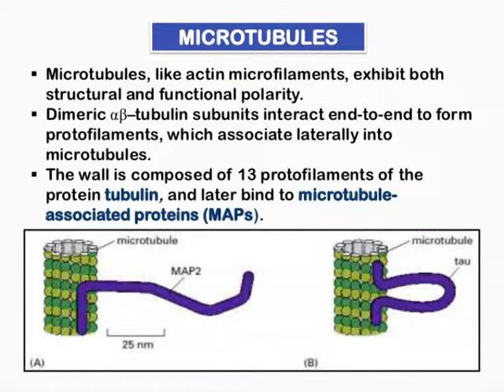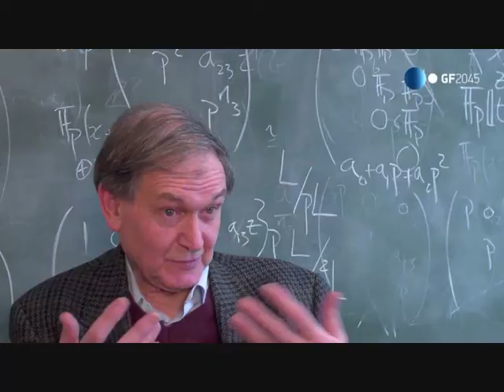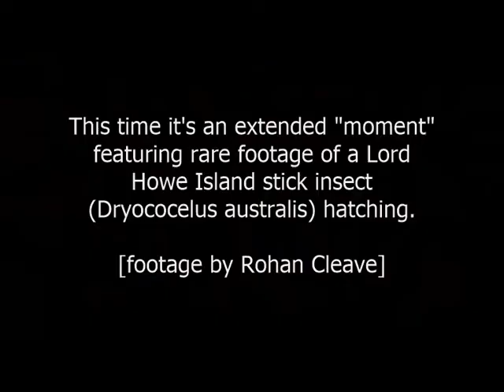The Reality Report: episode 92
The ninth and final episode in a series wherein Mark Taylor talks with me about the mind-body problem and the so-called "hard problem" of consciousness. We wrap up with a discussion of the Penrose-Hameroff "microtubule-based" theory that consciousness arises as a quantum mechanical phenomenon in the nervous system. I'm reminded of a strange story involving "theatrical physicist" Jack Sarfatti who has been pushing for the manufacture of "conscious computer chips" via nano-constructed synthetic microtubules (this involves a telephone call backwards through time from a computer intelligence in the future!).